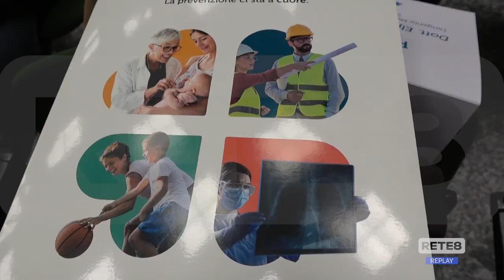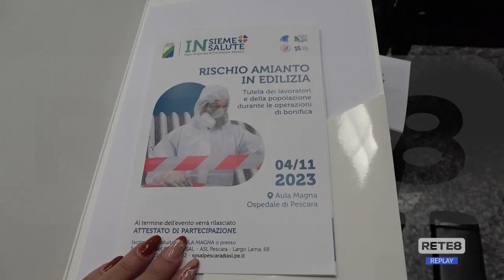Sanità: L’amianto fa ancora paura, bonifica in sicurezza